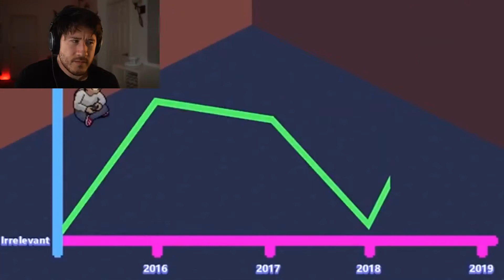Markiplier hates Tuber Simulator and here's why....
It's a joke..did this for fun. won't do it again